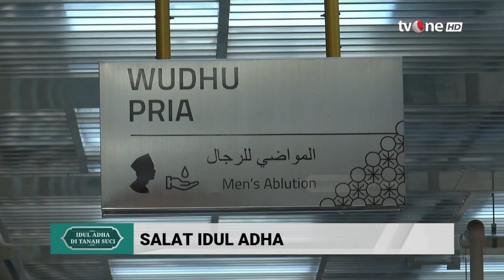Masjid Istiqlal Lakukan Persiapan Jelang Shalat Idul Adha | Idul Adha di Tanah Suci tvOne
Idul Adha di Tanah Suci, - Masjid Istiqlal Lakukan Persiapan Jelang Shalat Idul Adha | Idul Adha di Tanah Suci tvOne

Masjid Istiqlal Jakarta siap menggelar salat Idul Adha 1445 Hijriah esok hari (17/6/2024). Sejumlah persiapan pun telah dilakukan oleh pihak panitia.  Persiapan tersebut seperti menyusun daftar imam khatib serta bilal yang akan bertugas pada pelaksanaan salat Idul Adha, membersihkan karpet-karpet yang akan digunakan untuk salat esok hari dan melakukan sterilisasi wilayah serta segi pengamanan.

ITS01
HJ24

MSP01
TOM01